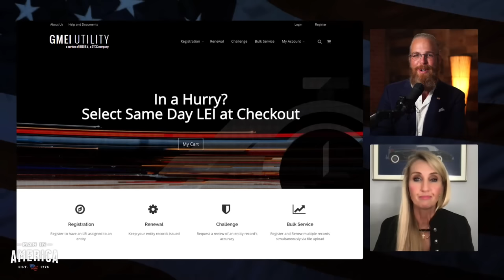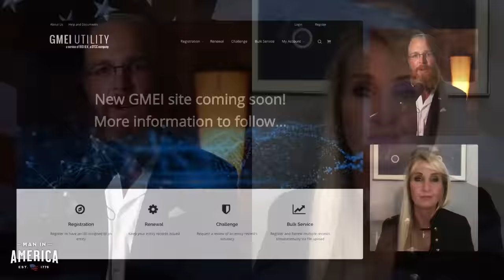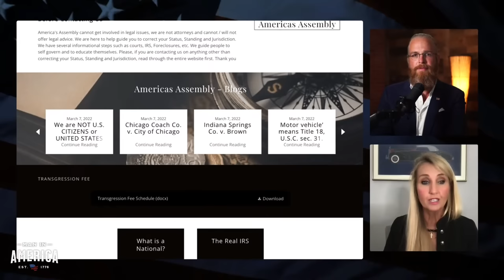Is the United States a Republic … or Corporation? (Ann Vandersteel Interview)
LIVE AT 2PM ET: Are you a citizen of The United States (the country), or an asset of THE UNITED STATES (the corporation)? Do you know the difference? Joining me today is Ann Vandersteel, who recently renounced her corporate citizenship to become a sovereign State National of Florida. She will explain how and why she did this; what it means for her personally, financially, and spiritually; and how you can do it too.